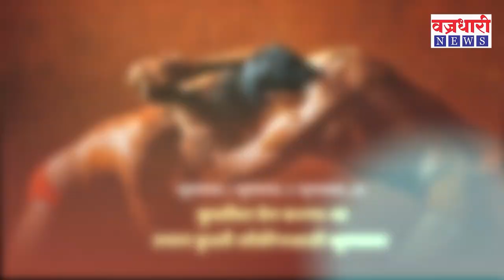Sangli | या गावातील ग्रामस्थांचा नेते मंडळींनी आदर्श घ्यावा-आमदार